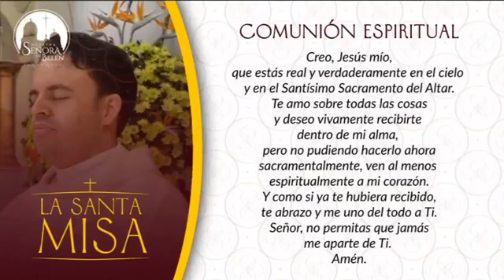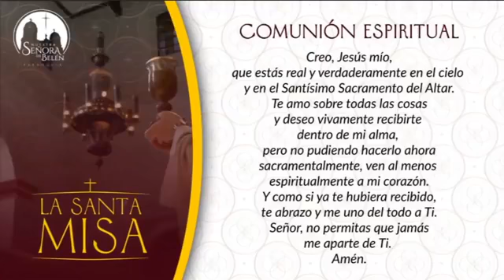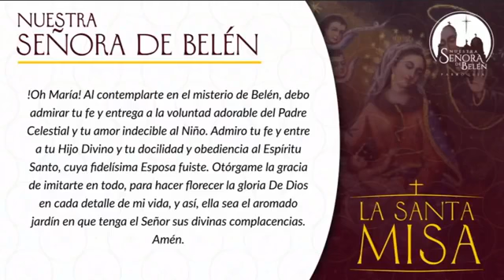santa misa padre Bernardo colmenares comunicando Belén pnsb (01/02/2021)